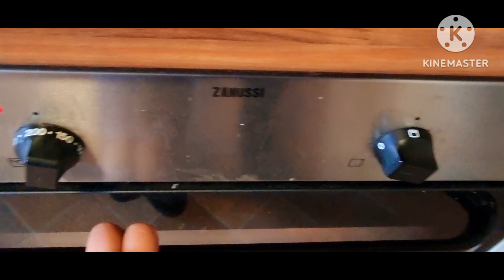Napabilib ang bisita sa Ube mais flan /lutong bahay